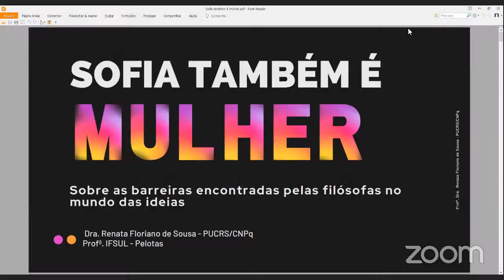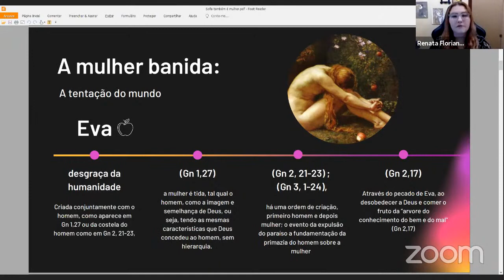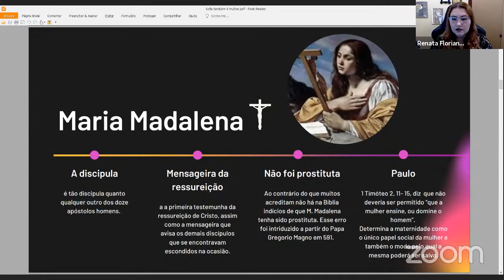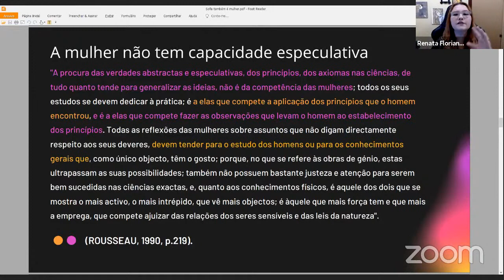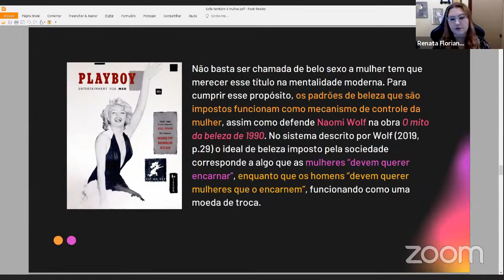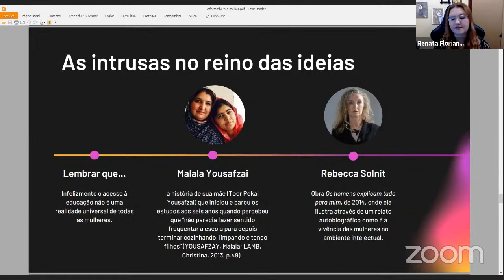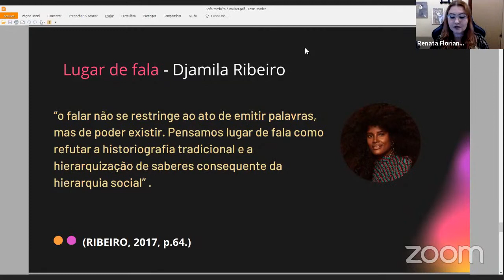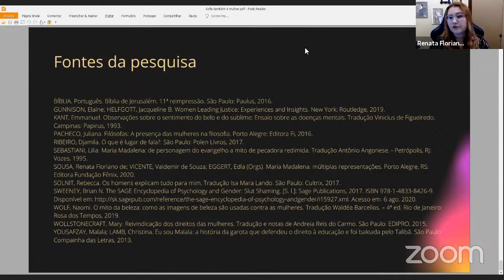Conjunctures Zoom Talk at PUCRS